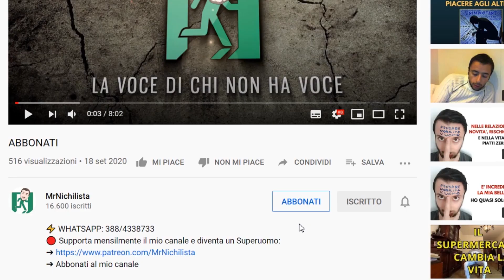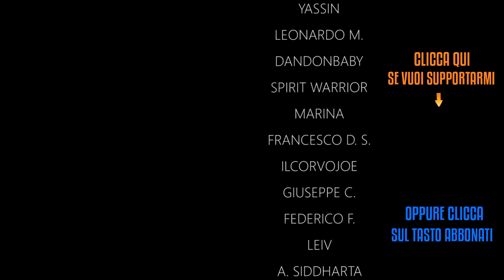Crisi di governo | ERANO MEGLIO PRODI E BERLUSCONI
➜ RICARICA POSTEPAY, BONIFICO (contattami in privato)

Analisi sulla crisi di governo | ERANO MEGLIO PRODI E BERLUSCONI